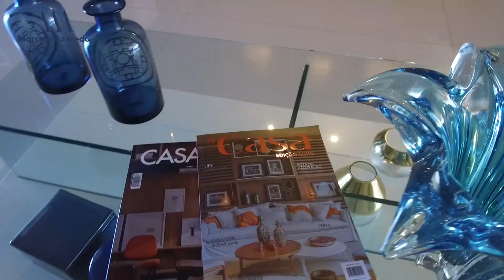Sobrado de Luxo Portal do Sol Green | Golf | Goiânia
CASA DA LIVE DO JORGE E MATHEUS EM GOIÂNIA DIA 04/04/2020